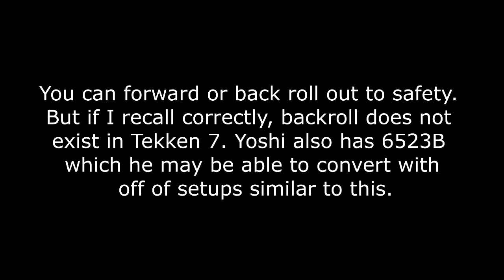bRAINSTORM - T-minus 8 days 8 hours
8 days
8 hours